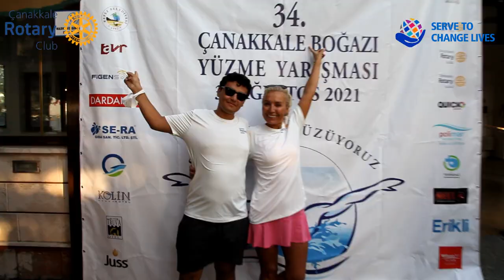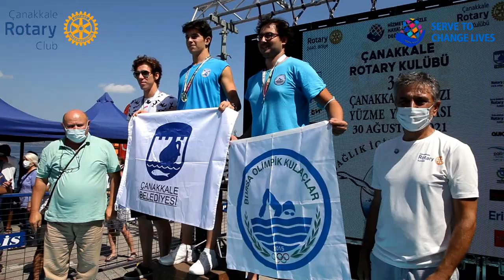35. Çanakkale Boğazı Yüzme Yarışması Tanıtım Videosu Çanakkale Rotary Kulübü